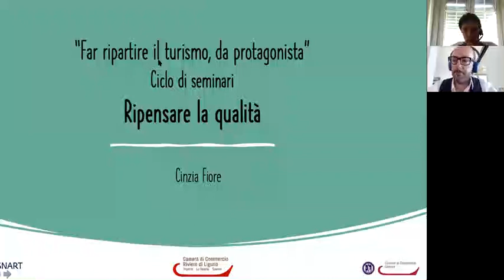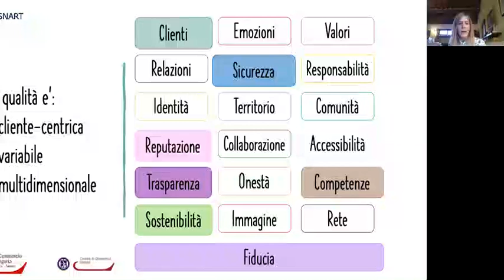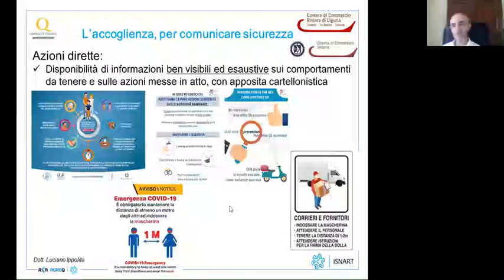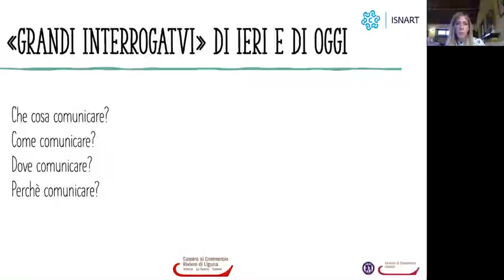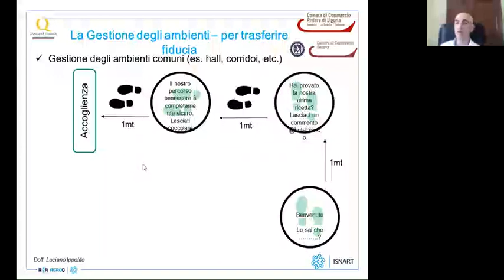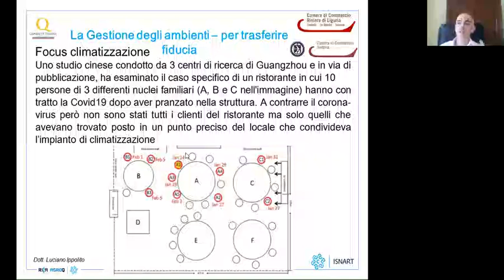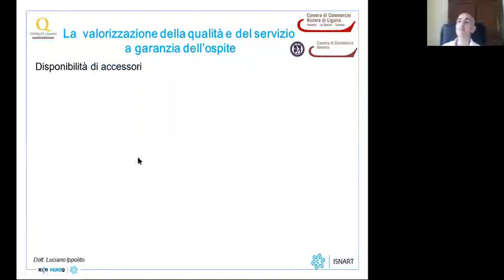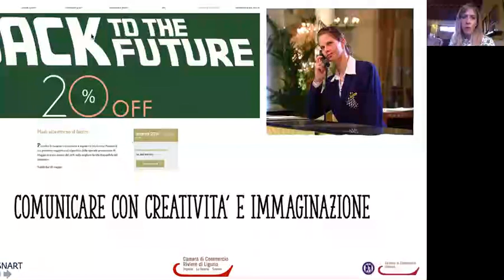Coniugare qualità e sicurezza per le esigenze del turismo: l'ospitalità italiana in sicurezza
Terzo webinar gratuito di una serie di tre appuntamenti, per far ripartire il turismo da protagonista: un appuntamento per ripensare l’offerta commerciale e utilizzare al meglio la comunicazione per fronteggiare l’emergenza